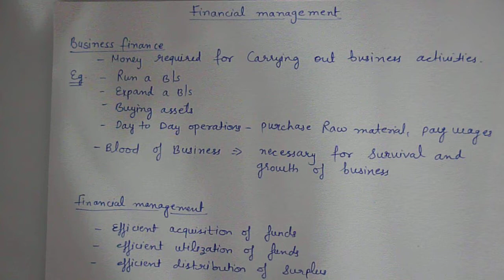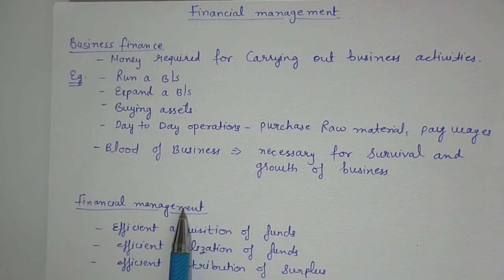Business Finance and Financial Management (class 12th business studies)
ch- business finance
what is business finance and financial management